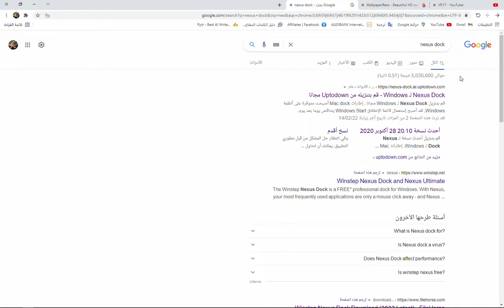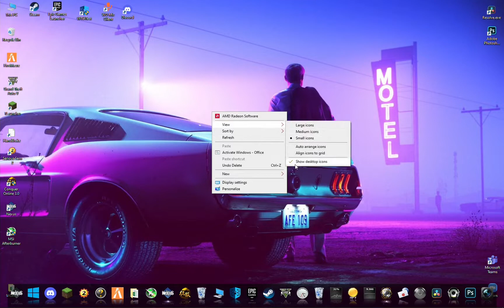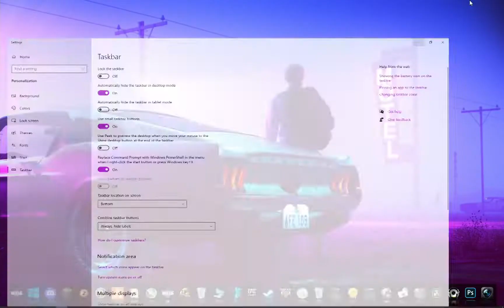تغيير خلفية سطح المكتب ويندوز 10من ويندوز الي ماك احترافي 360° |VR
1- تحميل الخلفية المناسبة لك من هذا الموقع"

3-تفعيل شريط مهام متحرك وصغير للشكل الاحترافي والجمالي

4- اذا صنعت شكل سطح مكتب عظيم شاركنا برائيك ف التعليقات
                                                     😍 LIKE✔& SUB